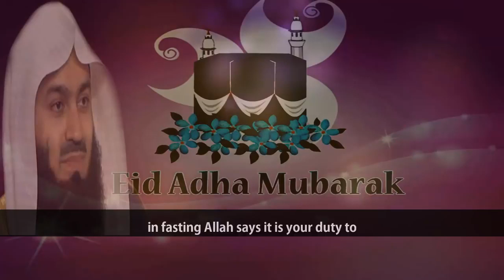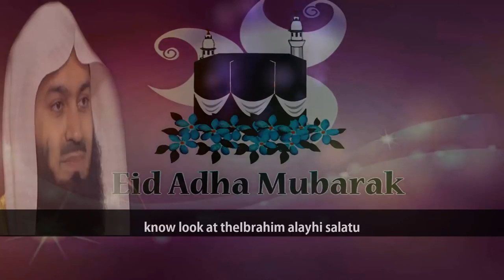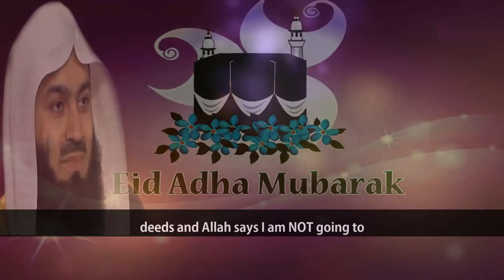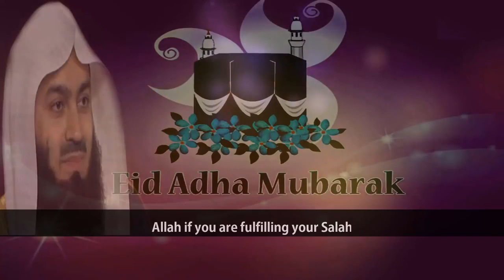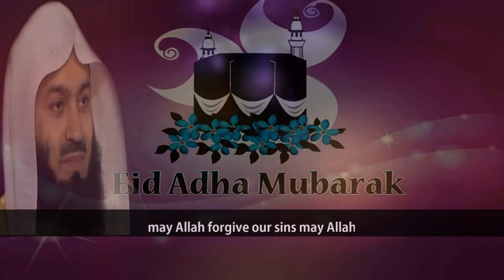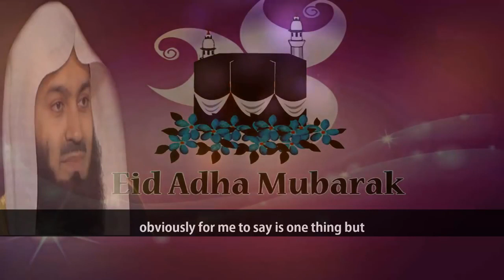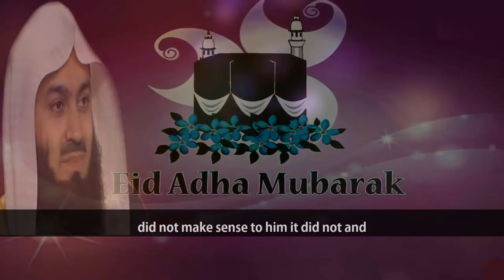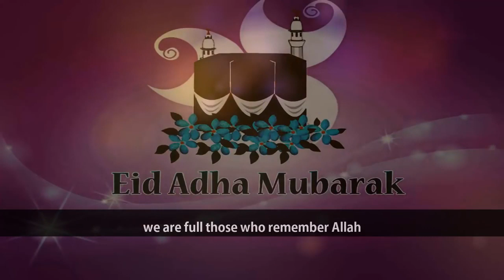Eid-al-Adha 2017 | The Way of Achieving Piety & Closeness To Allah | Mufti Menk